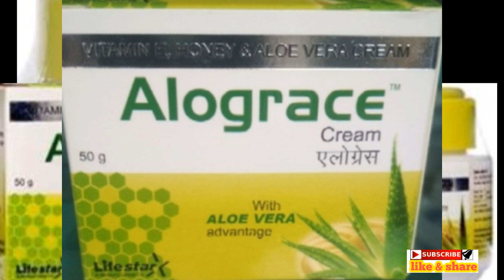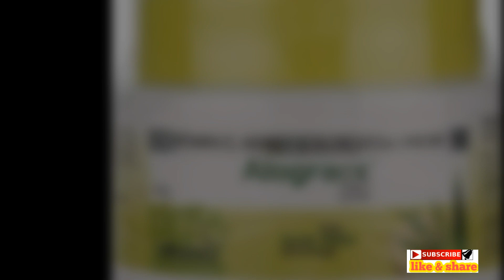Alograce cream | Fairness | Dark spot | Pigmentation | Acne scars removal cream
hello friends,

Alograce cream is a best suited moisturizing cream for dry skin, to reduce scars dark spots and marks. Alograce cream contains Aloe Vera Extract, Vitamin E, Honey Extract, and Tea Tree Oil. It lightens the marks caused due to environmental changes, dust & dirt caused by pollution. In gradually reduces the marks with regular use.

Aloe Vera rehydrates skin & enhances its moisture retention capacity.
Wheat germ oil rich in natural vitamin E, moisturizes the skin and protects skin from dehydration, keeping it soft and supple.
Honey Extract nourishes and protects the skin from dryness and wrinkles.
Tea tree oil is a good cure for dry skin. It makes skin feeling soft, supple and glowing.

Direction for use :
Apply the cream after washing your face or after bath as required on the affected area. Use regularly for better results.

Alograce Cream ke Fayde aur Nuksan
 Alograce Cream ke Nuksan
 Alograce Cream ko Kaise Use Kare
 Alograce Cream Ke Baare Mein bataye
Alograce Cream Kaise use kare
Alograce Cream For Baby
Alograce Cream
 Fairness Cream
Pigmentation Cream
 Dark spot cream
Beauty Cream
  Wrinkles Cream
Alograce Cream Side Effects
Alograce Cream Benefits
 Alograce Cream Reviews
Vitamin E
Aloe Vera